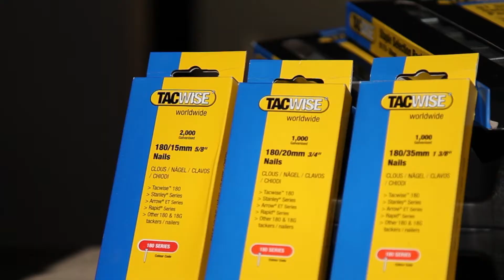Pistol electric pentru cuie - Tacwise Duo 50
Duo 50 primul pistol electric pentru cuie de 50mm și capse de 45 mm din lume.

Este o unealtă pe care vă garantăm că nu se va pune praful, veți folosi duo 50 în fiecare zi. Super rapid și ușor este în același timp pistol pentru cuie și capsator perfect pentru o multitudine de lucrări.